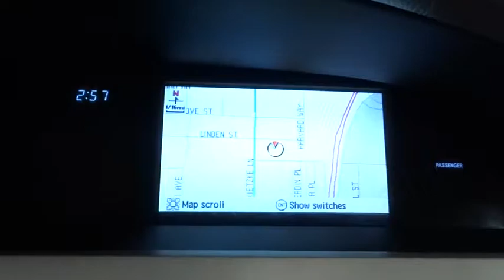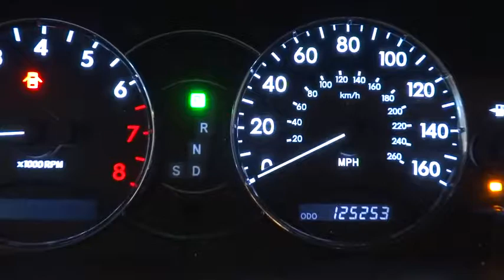2005 Toyota Avalon Reno, Carson City, Northern Nevada, Sacramento, Roseville 5U014620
2005 Toyota Avalon

Limited trim. FUEL EFFICIENT 31 MPG Hwy/22 MPG City! Sunroof, Heated/Cooled Leather Seats, Keyless Start, Dual Zone A/C, Multi-CD Changer, Alloy Wheels, Overhead Airbag, Premium Sound System. 5 Star Driver Front Crash Rating. CLICK ME!br /br /KEY FEATURES INCLUDEbr /Leather Seats, Sunroof, Heated Driver Seat, Cooled Driver Seat, Premium Sound System, Multi-CD Changer, Aluminum Wheels, Keyless Start, Dual Zone A/C, Heated Seats, Heated Leather Seats, Heated/Cooled Seats Keyless Entry, Remote Trunk Release, Steering Wheel Controls, Child Safety Locks, Heated Mirrors. br /br /EXPERTS ARE SAYINGbr /Edmunds.com explains Need a full-size sedan with plenty of room, power, luxury and refinement? The ultrarefined Avalon is about as good as it gets.. 5 Star Driver Front Crash Rating. 5 Star Driver Side Crash Rating. Great Gas Mileage: 31 MPG Hwy. br /br /VISIT US TODAYbr /Lithia Hyundai of Reno sells new Hyundai's, certified pre-owned Hyundai's, and used cars, trucks, and SUV's! We have excellent finance options as low as 0% on select models, in addition to all avilable Hyundai incentives and rebates! We also specialize in second chance financing! We are located in Northern Nevada at 2620 Kietzke Ln. Our hours are Monday-Saturday 8: 30am - 8pm and Sundays 10am - 6pm. 100% customer satifaction is our priority! Please confirm the accuracy of the included equipment by calling us prior to purchase. br /